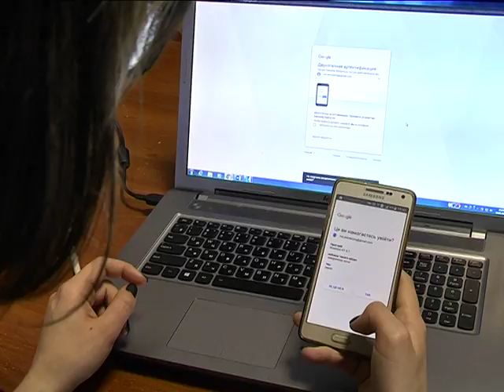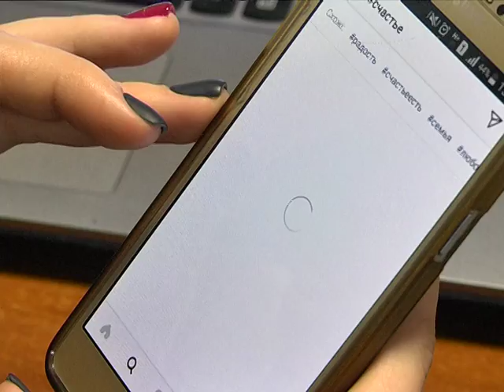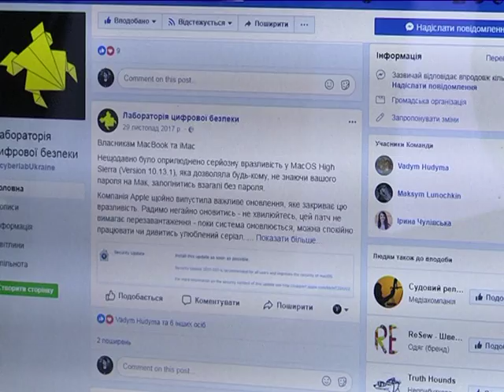Кібербезпека - як вижити в інтернеті без зайвої шкоди